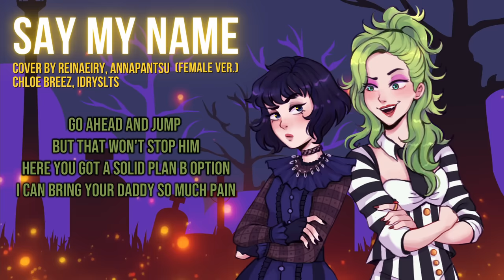Say My Name (Female Ver.) || Beetlejuice Cover by Reinaeiry, Annapantsu, Chloe Breez, Idrys Kai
Behold! It is I, Sister of Beetlejuice, Antsmoothie.

This was such a blast to do! I've always enjoyed the acting in this song (my neighbors would know, whew) + I needed an excuse to commission art of female Beetlejuice *stares intensely*
I was inspired by RafScrap's Female Beetlejuice cover! You can go check her channel out, she's AWESOME!

A HUGE THANK YOUUU to Anna (Yellow), Chloe (Pink), and Idrys (Blue) for helping me out with this cover! You're all so spectacular. You can find the links to their channels right under this section. + This is my biggest collab to date and I learned so much about mixing different voices, YAY!

PS. one part Lydia uses he/him instead of she/her but do you really think Beetlejuice, evil demon of chaos, cares about what pronouns they’re called. Plus if you asked Beetlejuice what pronouns he uses, he’d probably say something like your/mom.
☆ Vocals:
Beetlejuice - Reinaeiry (that's me, baby)
☆ Artwork: goldfishpug - Support the artist!

✨ Reinaeiry Discord Server! ✨
Come on over and hang with a welcoming community of awesome people

I’m on most music streaming platforms as “Reinaeiry”
A HUGE thank you to my amazing Patrons!
PineconeFace, Kate, AefinD, Rinny
- Your lovely support helps me to keep making music! ♥
and as always stay healthy, happy, and know that you are loved.
HAVE A GOOD GAY! ♥